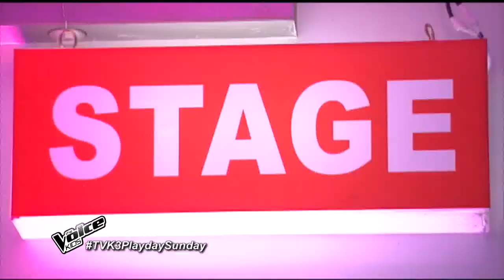The Voice Kids Philippines 2016 Blind Auditions: "Because Of You" by Maegan